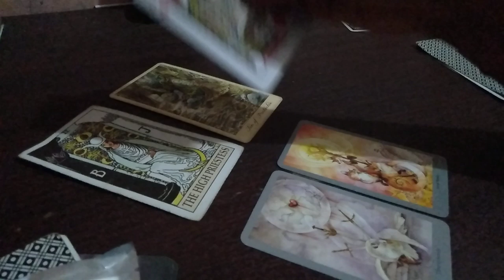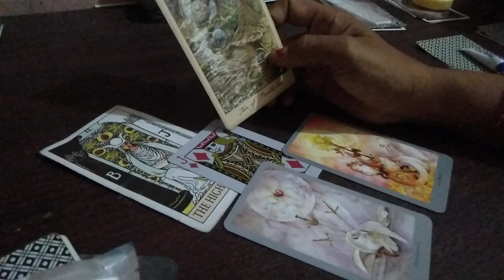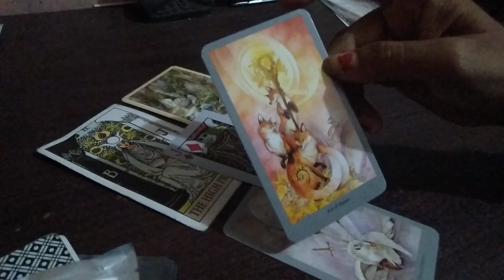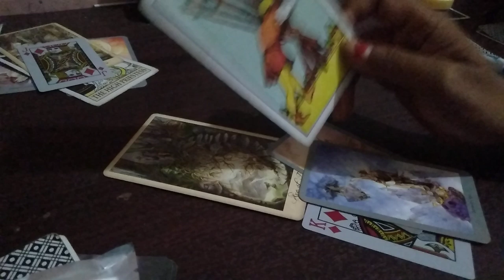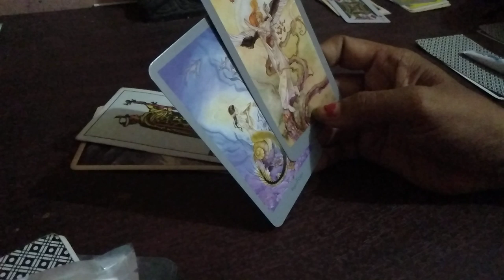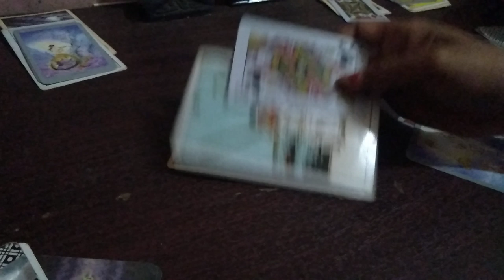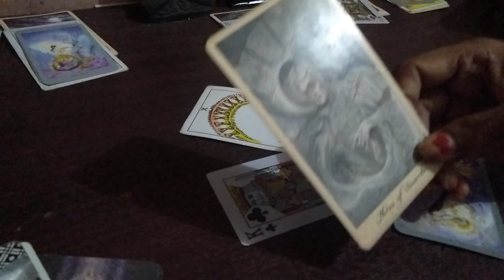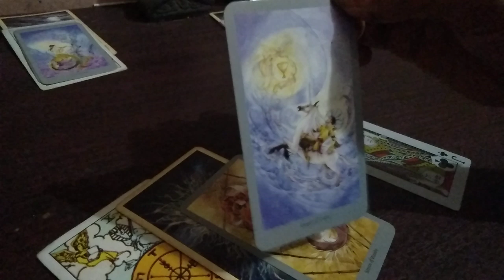Pick Card || Siapa aku dimasa lalu?